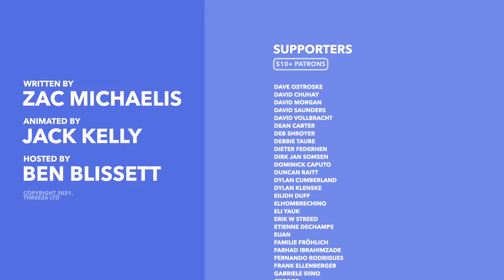Africa's First Superpower? Could the East Africa Federation Become a Reality? - TLDR News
With 6 (maybe 7) African countries discussing a merger, it's possible we're about to see Africa's first Superpower emerge - the East Africa Federation. So in this video we discuss the potential new country, what it would look like and if this massive nation's likely to become a reality.